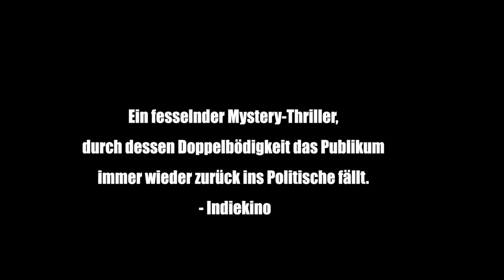CONTINUITY [Official Trailer] - im Kino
Ein Film von Omer Fast (D 2016, 85 min)

Mit André M. Hennicke, Iris Böhm, Constantin von Jascheroff, Bruno Alexander, Josef Mattes, Lukas Steltner, Niklas Kohrt, Milton Welsh, Ketel Weber, Anne Ratte-Polle, Jakob Bieber, Arnel Taci u.a.